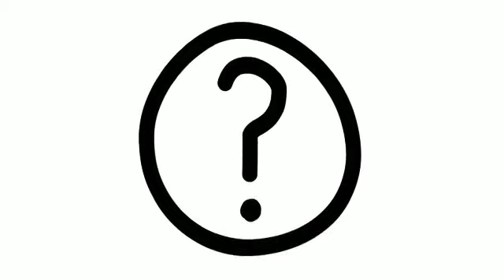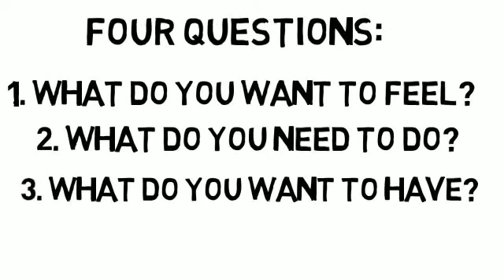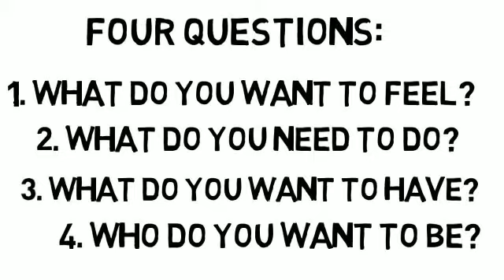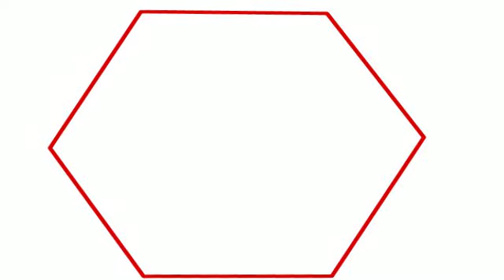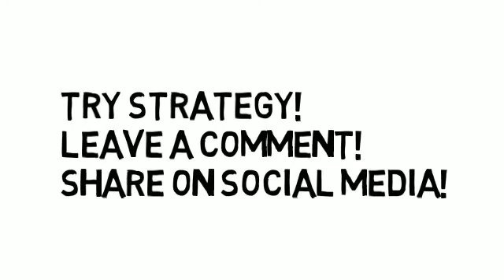Don’t Become a Business Coach if You Can’t be Agent 007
IN THIS VIDEO:  Don’t Become a Business Coach if You Can’t be Agent 007
To become a business coach who can quickly get to the root cause of your business client’s wants and needs requires you to become an agent 007. You’ll need business experience for sure and an MBA could be a plus. The main thing is to think like agent 007 and become a business coach who possesses tricks and tips that’ll help you break through any challenge that you’re business coaching client will face.
James Bond was a covert agent. A daring spy. You have to become a spy on several levels

What Does It Mean To Become A Business Coach 007 Agent

4 Questions You Need To Ask To Be A Business Coach 007